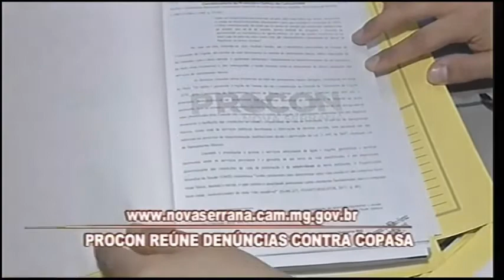NOVA SERRANA: Procon reúne denúncias contra Copasa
Uma chamada pública promovida pelo Procon com apoio da Câmara Municipal vai reunir denúncias contras os serviços prestados na cidade.